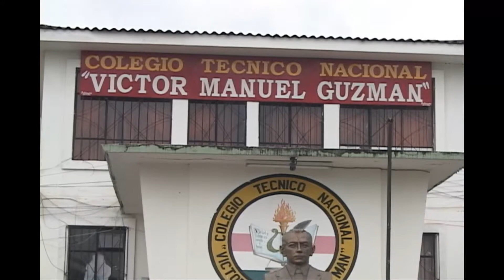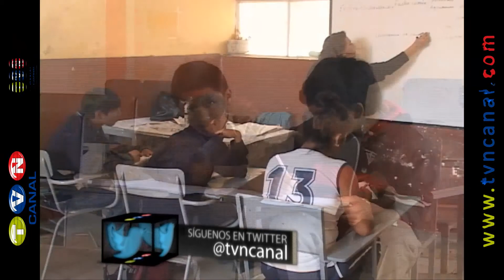Régimen Sierra culmina año lectivo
En el régimen sierra, el año lectivo está en su recta final, varias instituciones educativas, al momento se encuentran impartiendo clases de recuperación académica, previo a la rendición del examen supletorio.